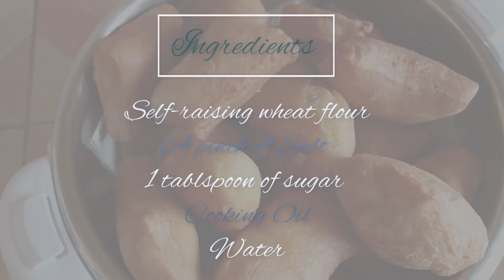How to Cook Soft Mandazi with self-raising flour - Mandazi recipe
How I cook my mandazis at home using self raising flour